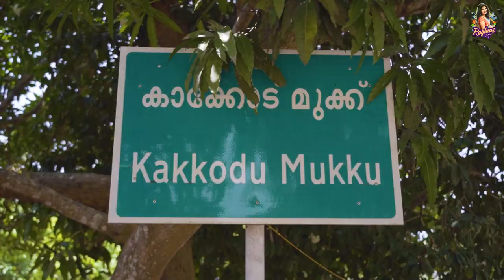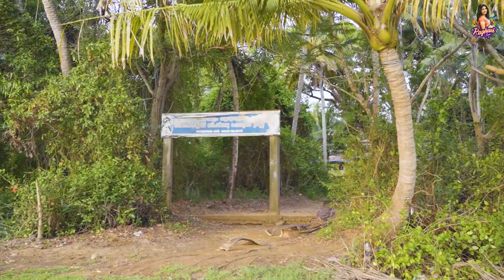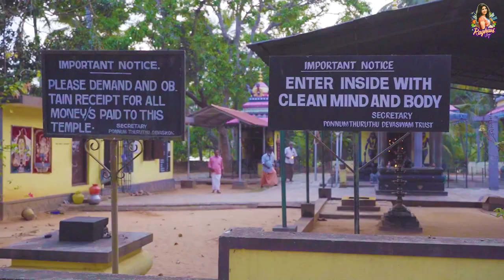First Time Kayaking in Varkala 🚣‍♀️ | Raghavi Vlogs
Everyone who has been to Varkala says, "I love Varkala" because that's how beautiful it is.

My first time kayaking in Varkala is for the ideal relaxing break and unique experience. Kayaking is 100% safe in Varkala as there's freshwater to paddle.

Watch the latest travel vlog to see my exhilarating experience in Kerala.

Welcome to Raghavi Vlogs! Here, you'll get a glimpse of my day-to-day life and the things I do keep myself get through the day.